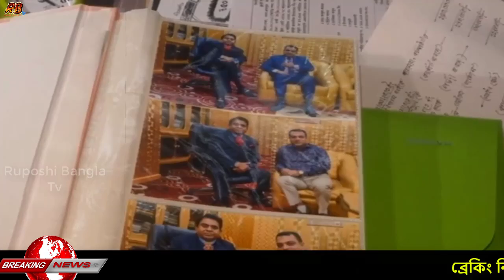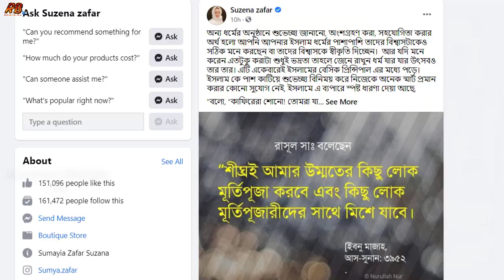যশোরে বুড়ো বয়সে হেলিকপ্টারে চড়ে ২য় বিয়ে করে ভাইরাল হুজুর! তাজ্জব গোটা এলাকাবাসী, তোলপাড় সারাদেশ